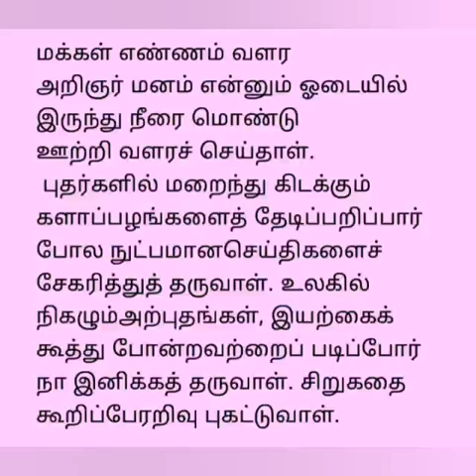பத்திரிகை பெண்- பாவேந்தர்